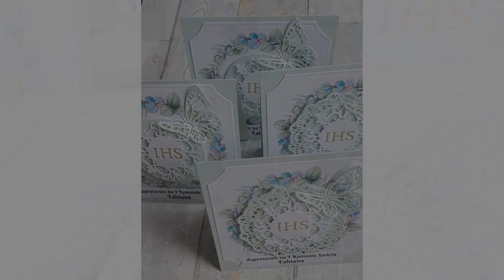Zaproszenia komunijne z 2024 roku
Teraz tylko fotki robię na bloga, ale coś tam przygotowałam ze zdjęć. Jutro, czyli 17 marca są moje. naste ha ha urodziny. W ramach prezentu zasypcie mnie komentarzami. Czy ktoś się stęsknił? Pozdrowienia moi Mili.